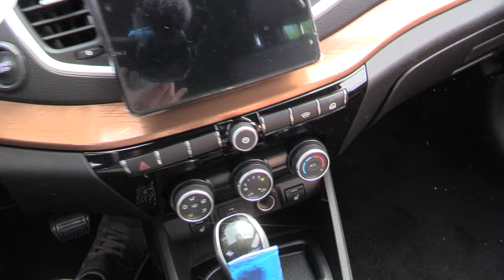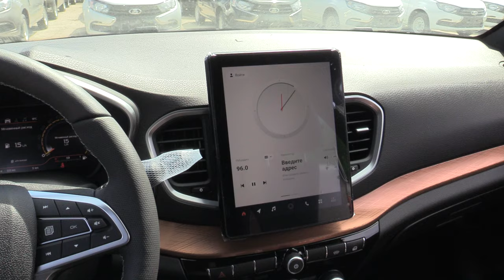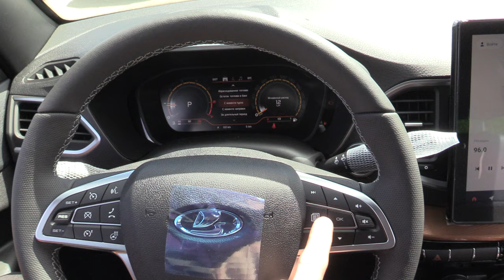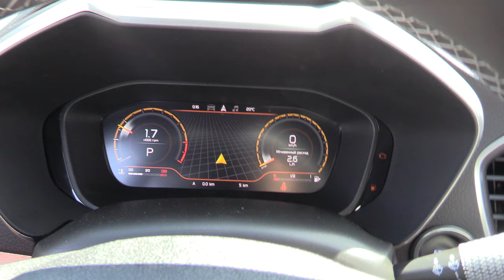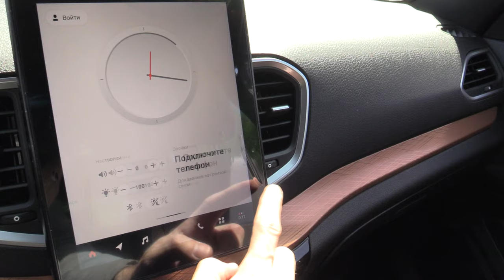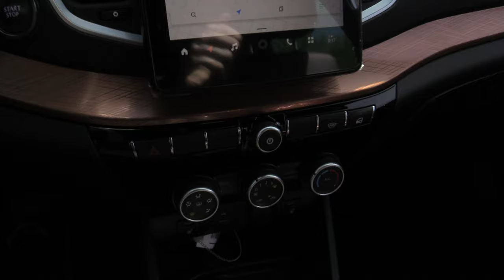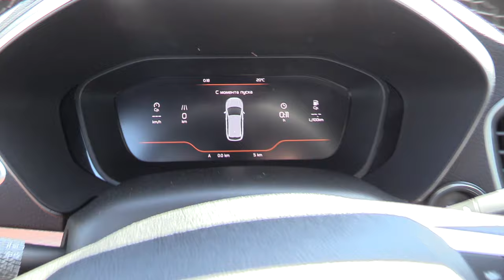2024 LADA VESTA SW CROSS NG ASMR VIDEO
2024 LADA VESTA SW CROSS NG ASMR VIDEO